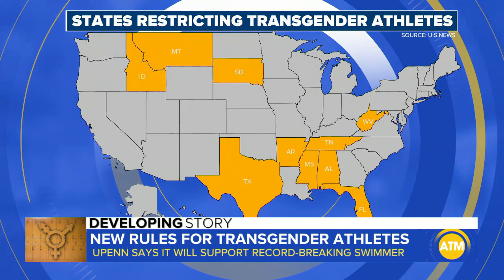NCAA transgender policy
The NCAA is changing the rules for transgender athletes, shining a new spotlight on one swimmer who is breaking records. ABC News’ Andrea Fujii reports.